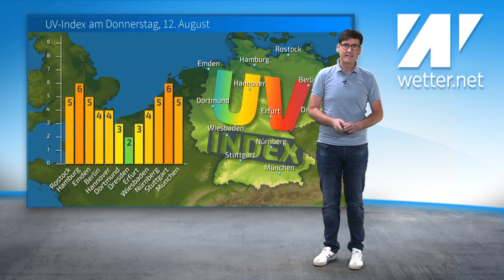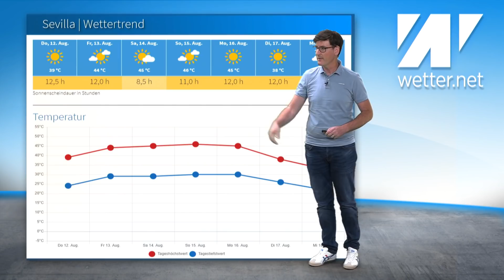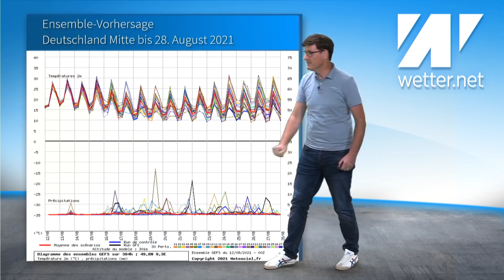48,8 °C! Mörderische Hitze in Südeuropa und es kommt noch schlimmer! Bei uns bis Sonntag heiß!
Extreme Hitze ist in Teilen Südeuropas unterwegs. Vielleicht haben wir sogar einen neuen Europa-Hitzerekord verzeichnet. Das muss aber erst noch geprüft werden. Die nächsten Tage bringen in Südwesteuropa eine andauernde heftige Hitzebelastung!

Quelle Startbild: meteociel.fr